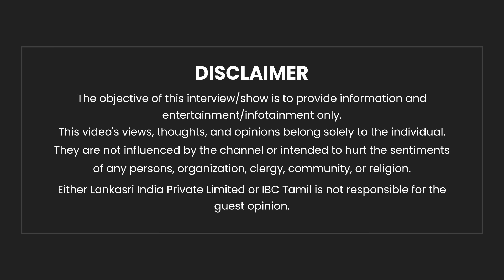நடுங்க வைத்த Rahul... Modi கையில் எடுத்துள்ள ஆயுதம்! - உடைக்கும் Mani | BJP | Congress | IBC Tamil